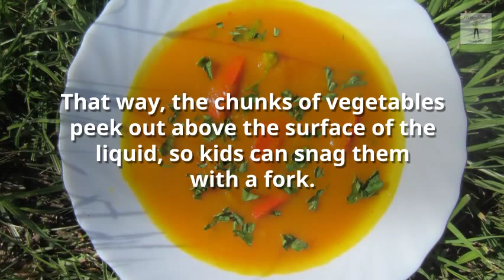Teach Picky Eaters to Love Soup